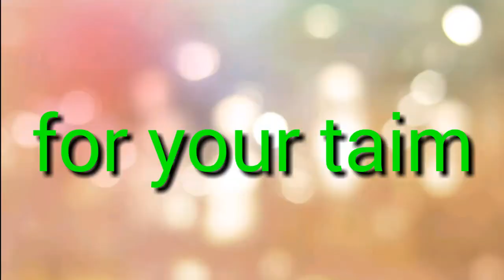Patharghata holi densh 2018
Holi densh